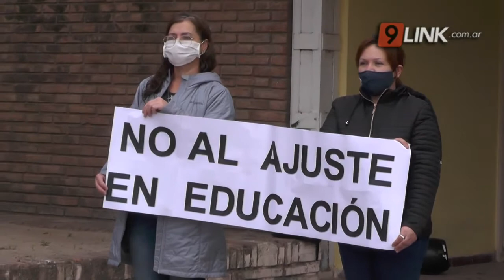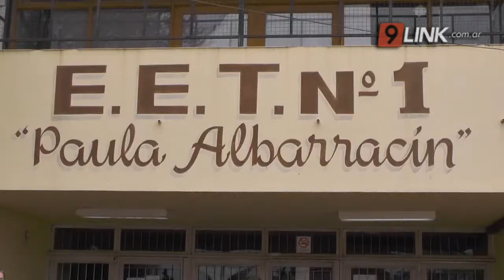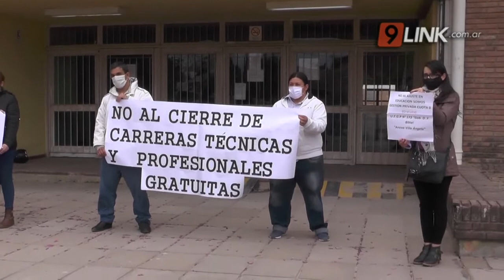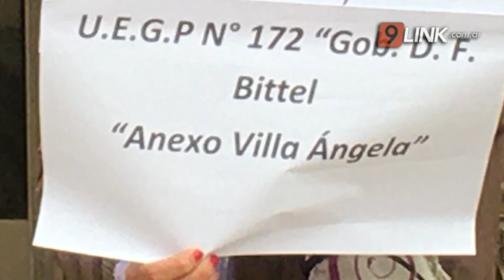N9 - VILLA ÁNGELA; RECLAMO DOCENTE POR PAGOS RETRASADOS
ACOMPAÑARON LA PROTESTA ENCABEZADA POR GUSTAVO MARTÍNEZ CAMPOS
la  u.e.g.p.  gobernador  deolindo  felipe  bittel  anexo  villa angela apoyan  al  rector  gustavo martínez campos   por la protesta llevada delante de casa de gobierno en el dia de la fecha ya que en villa angela  mas de 300 alumnos perderían el año
PROF. GUILLERMO CHESCO